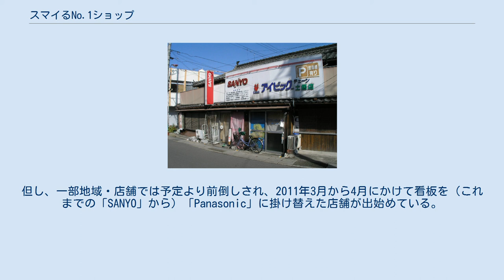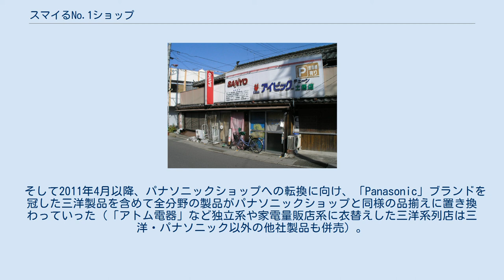スマイるNo.1ショップ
サンヨー薔薇チェーンの表記がまだ残る電器店 今は無きアイビッグチェーン　土居店 （四国中央市土居町） スマイるNo.1ショップ（スマイるナンバーワンショップ）は、三洋電機の製品を取り扱っていた地域電器店チェーンの名称である。
以前は「サンヨー薔薇チェーン」と称していた。
 2010年10月時点で全国に約1500店あった。
 三洋電機は2009年12月21日付でパナソニック株式会社の連結子会社となってパナソニックグループに加わった。
さらに2011年4月1日には、パナソニックがTOBと株式交換によって三洋とパナソニック電工を完全子会社化。
翌2012年1月1日にはパナソニックが両社を吸収した（三洋は大半の事業を移管、パナソニック電工は合併により法人格消滅）。
これに伴い、2011年12月23日には大阪府守口市にある三洋本社社屋の「SANYO」ロゴ看板が外され（同月25日「Panasonic」へ掛け替え）、三洋Webサイトの企業ロゴ・三洋グループ営業拠点及び工場の看板も事業移管と同時に「SANYO」から「Panasonic」へ一斉変更された。
 「三洋電機株式会社」の法人格・社名は事業移管後も残存しているが、「SANYO」ブランドは日本国内では2011年度限りで原則廃止され、翌2012年度からは「Panasonic」へほぼ一本化された。
「SANYO」ブランドでの新製品発表は2011年3月31日付で終了。
翌4月1日以降三洋が生産・出荷する製品は、原則「Panasonic」ブランドを冠することとなり、「SANYO」ブランド製品の生産・出荷は順次終了される。
そして2012年4月以降「SANYO」ブランド製品はeneloopだけになり、それ以外の製品は「在庫・展示品限り」となって完売次第市場からほぼ姿を消す。
 これら事業環境の変化に伴い、2011年10月1日より当三洋系列店の看板を順次「SANYO」から「Panasonic」に掛け替えてパナソニックショップに転換、翌2012年3月31日までに転換を完了させることが決定した（2010年10月23日土曜付、日本経済新聞1面及び10面記事にて報道）。
但し、一部地域・店舗では予定より前倒しされ、2011年3月から4月にかけて看板を（これまでの「SANYO」から）「Panasonic」に掛け替えた店舗が出始めている。
 看板の形態は、青地に白文字の「Panasonic」看板の下には白地に黒文字で「エコ活動宣言店」と各店の店名ロゴを表記したもので、基本的にはパナソニックショップの「スーパーパナソニックショップ(SPS)」の看板の形態に準ずるものとなっている。
 なお売り上げ不振などを理由に「パナソニックショップ」への変更が認められなかったり、変更が認められる基準を満たしていても、他社製品を併売するためにあえて「パナソニックショップ」に自発的に変更しなかった旧三洋系列店も少なからずあり、その一部は「アトム電器」などの独立系や「エディオンファミリーショップ」などの家電量販店系のフランチャイズチェーンへ衣替えしている。
同年12月1日より、これまで「スマイるNo.1ショップ」サイトに掲載されていた旧三洋系列店のうち、特に売り上げの多い一部店舗は「スーパーパナソニックショップ」へ新規認定され「全国のSPS認定店検索サイト」へ追加掲載されている（看板もSPS認定店は「スーパーパナソニックショップ」と表記）。
 TVアンテナとその属品（マスト・ミキサー・ケーブル・ブースター等）の販売・取り付けについては、三洋自体がそれ以前にアンテナ製造より撤退していることから、現在はマスプロ電工・日本アンテナ・DXアンテナ等、他社製品使用となっている（この傾向はパナソニックショップへ移行後も継続。以前三洋はパラボラアンテナのみを自社生産。地上波アンテナは当初から生産していない）。
さらに薄型TV・DVDレコーダーについても、三洋は赤字が続いている事を理由に生産体制を大幅縮小。
一部三洋系列店の中には、シャープ「AQUOS」や東芝「REGZA」等の他社製品取り扱いを始めた店舗もある他、冷蔵庫や薄型テレビについては親会社のパナソニック製品を仕入れ始めた店舗もある。
 そして2011年4月以降、パナソニックショップへの転換に向け、「Panasonic」ブランドを冠した三洋製品を含めて全分野の製品...